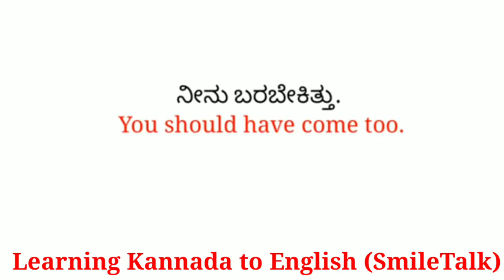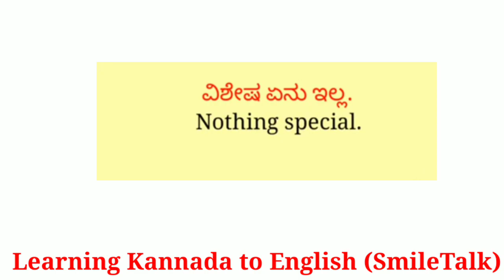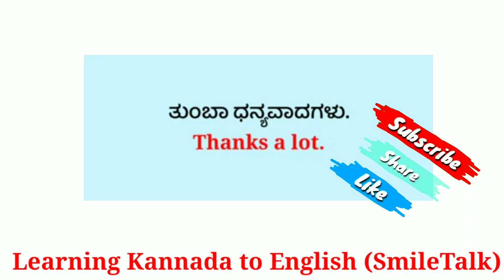learning Kannada to English ll ಕನ್ನಡದಲ್ಲಿ ಇಂಗ್ಲಿಷ್ ಕಲಿಯಿರಿ ll